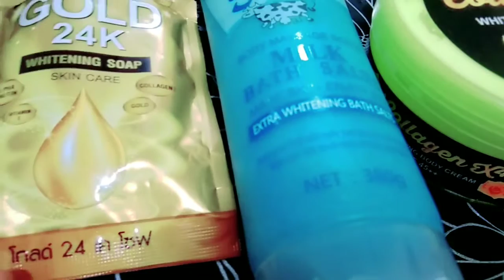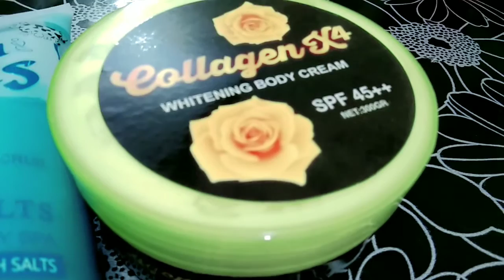Full Body Whitening Combo Review in Bangla / মাএ ৫/৭ দিনে ফুলবডি ফর্সা করুন।।